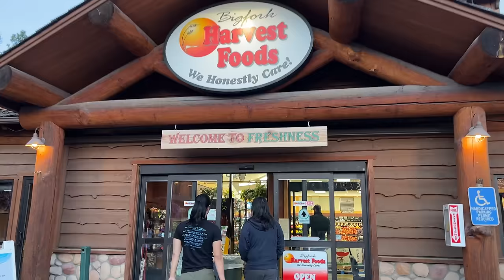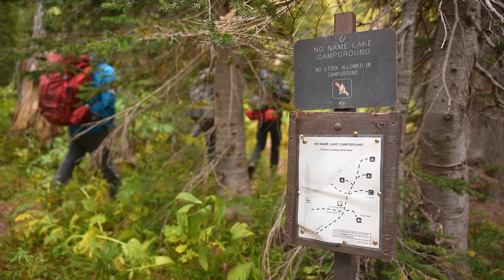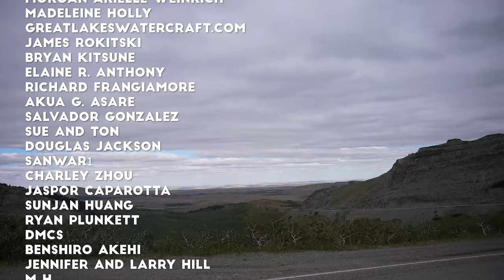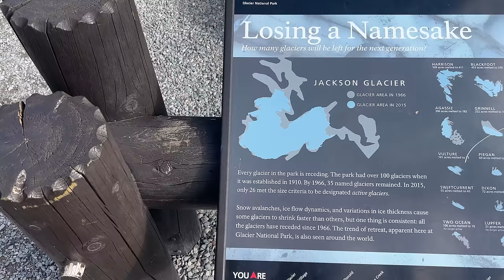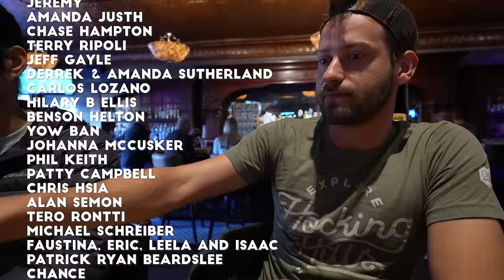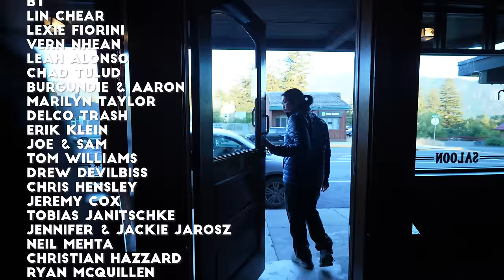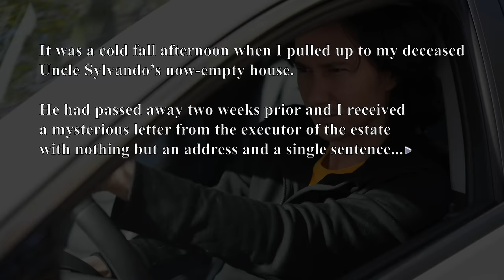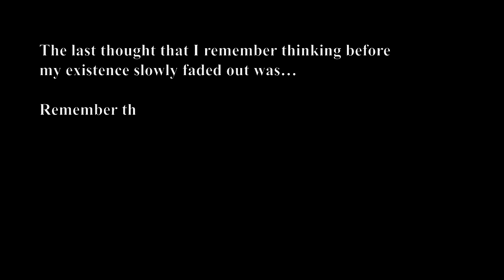Face to Face with a Grizzly at the Top of a Mountain: Backpacking Glacier National Park | 4K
Group Equipment
Tent Footprint
Thomas’s Tent
Trowel for bathroom

Robby’s
Sleeping Bag
Sleeping Pad

Bryan’s
Sleeping Bag
Sleeping Pad
Trail Running Shoes
Wood Stove

Andrew’s
Sleeping Bag
Sleeping Pad

-SCENE SELECTION-
00:00 Teaser
00:32 Theme Song
00:59 After Intro
01:43 DAY ONE
03:49 Map Sequence
04:34 Berries and First Hike
05:15 Bighorn Sheep, Hiking On
09:33 Meadow Hiking
13:32 Pine Forest Hiking
16:02 Goblin Forest & Open Hillside
21:26 Snack Break
22:41 Unsettling News
24:00 Black Bear Sighting 1
25:22 Huckleberries at Junction
26:10 Debrief
27:33 Devon, Black Bear Sighting 2
28:07 Campsite and Oldman Lake
32:49 Gravity Filter and Dinner
33:27 Nighttime
34:47 DAY TWO
35:44 Black Bear Sighting 3
36:44 Breakfast Talking
37:53 Uphill Hike Begins
40:29 Fireweed
41:16 Morning Sunrays
42:43 Hiking to the Top
43:54 Pitamakan Pass
47:40 Hiking to the Actual Top
49:29 Ridgetop
50:45 Grizzly Bear Sighting
52:22 Yo Bear!
53:52 Backpack Cover Hiker
55:42 Outcropping & Mountain Ridge Hiking
59:44 Windy Hiking & Snack Break
1:02:03 Exhilarating Hike
1:07:34 Descending the Ridges
1:09:24 Backpack Cover
1:10:01 Continued Descent, Rocky Shelter
1:12:49 Back With the Trees
1:14:45 Cow Moose Sighting
1:15:09 No Name Lake Campground
1:16:42 No Name Lake Hanging Out & Talking
1:20:58 Rainbow Philosophizing
1:22:29 Dinner
1:24:07 Tent Time
1:25:02 DAY THREE
1:26:08 Breakfast
1:28:30 Dewey Morning
1:32:22 Thimbleberries
1:33:36 Sunny Mountain Autumn
1:36:03 Final Junction Talking & Final Hike Out
1:38:59 Call to Action
1:39:26 Special Thanks
1:42:46 Credits
1:45:19 Post-Hike Meal
1:49:17 Patreon Shoutouts
1:56:06 Secret One-Dimensional Personalities